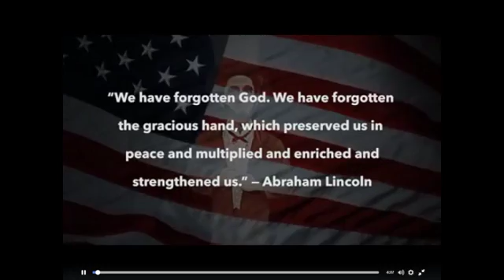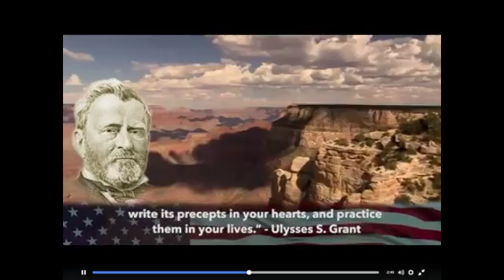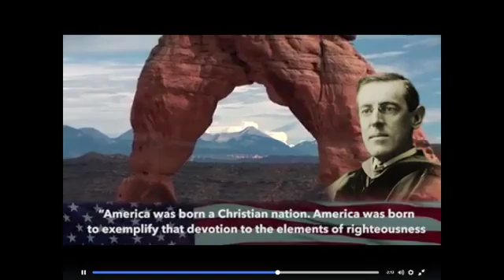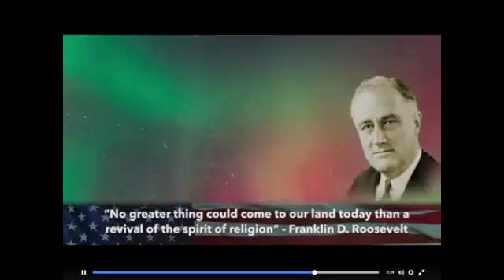Sunday AM 07/03/2016 - Romans 13